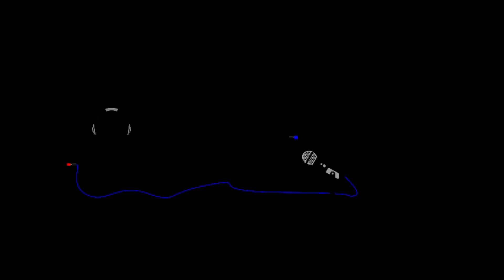Podcastrante Ep. 83: Andreina Sotomayor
Hoy en podcastrante tuvimos una charla muy entretenida e interesante con Andreina Sotomayor